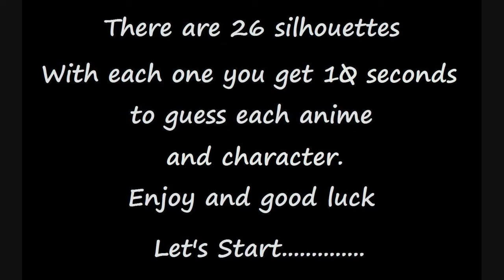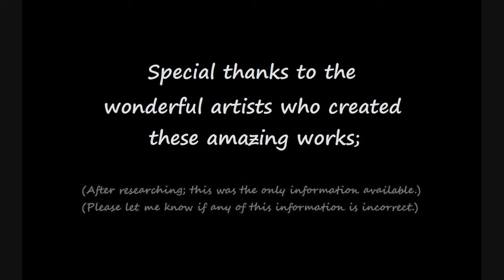Guess the Anime Characters 9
If you could; please check the discussion tab where I have a question about a possible future video.